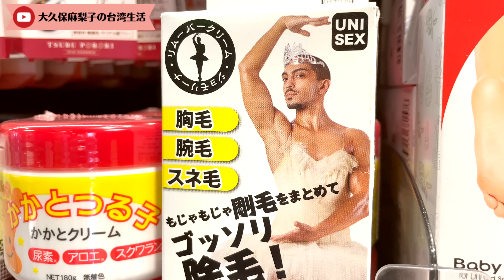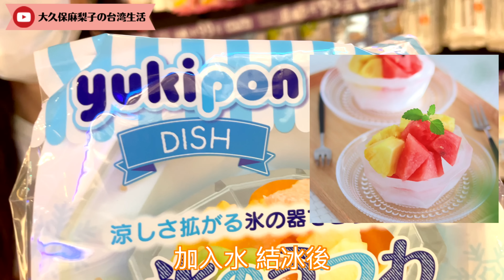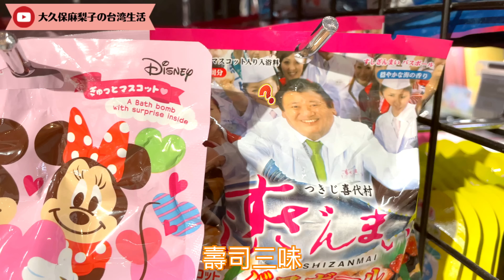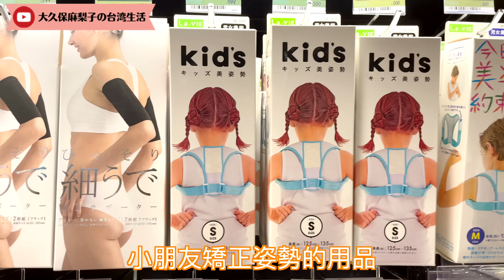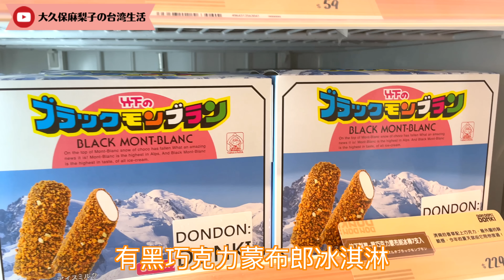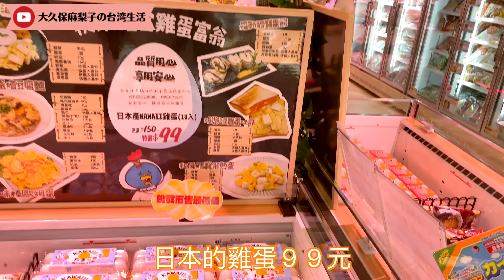【爆買い】台湾DONKI初体験！日本人必買什麼好吃的？開箱！